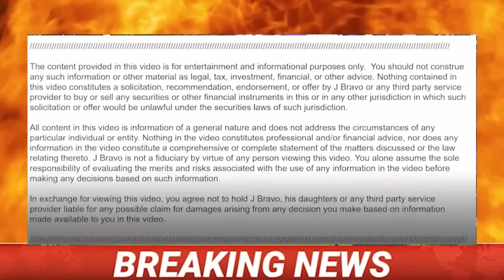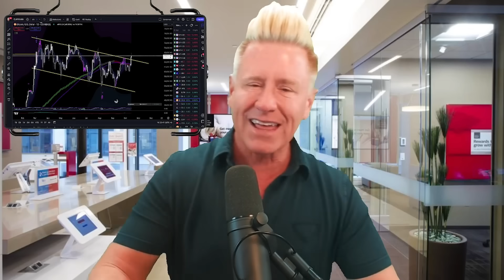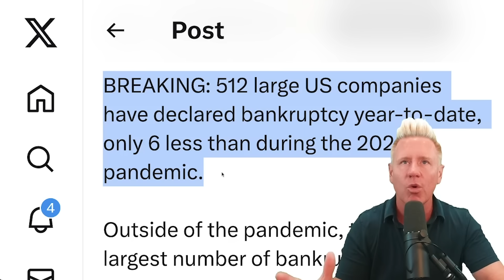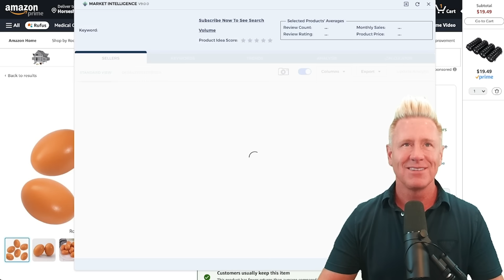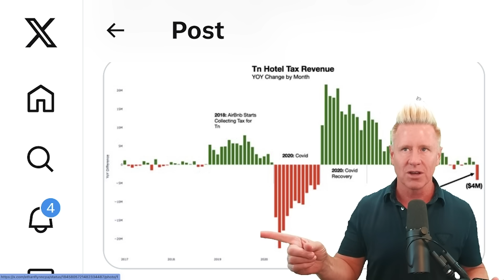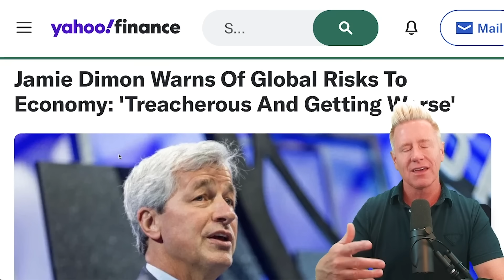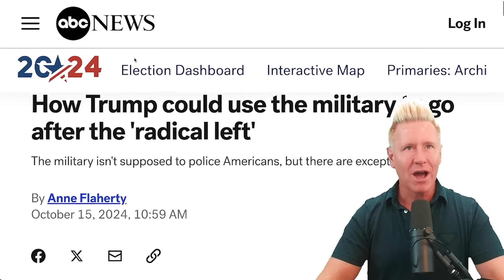LITERALLY HAPPENED MINUTES AGO..........(URGENT)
BULL MARKET WATCHLIST! ONLY $1 A DAY! GET LOCKED IN BEFORE THE PRICE GOES UP!

BEAR MARKET WATCHLIST! ONLY $1 A DAY GET LOCKED IN BEFORE THE PRICE GOES UP!

CRYPTO WATCHLIST! LOCK IN AT $40 BEFORE IT GOES TO $50 IN 2 DAYS

OPTIONS WATCHLIST! ONLY $1 A DAY GET LOCKED IN BEFORE THE PRICE GOES UP!

If you don't have my RAD indicators then sign up